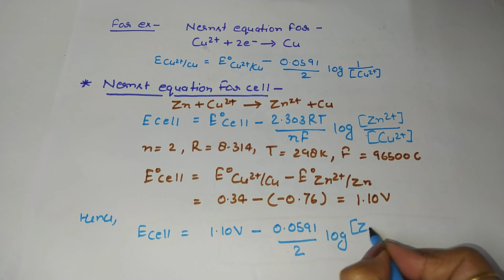Applied chemistry | Electrochemistry | Redox reaction, Electrode potential,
standard electrode potential, Nerns